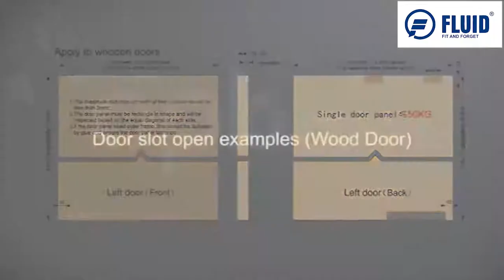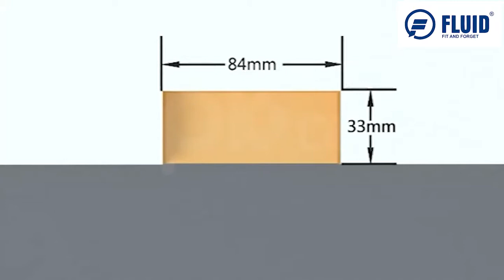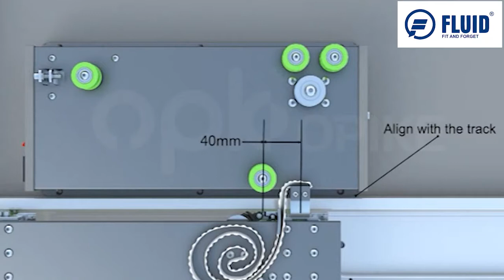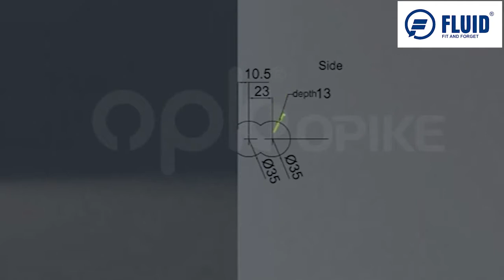FLUID CARRIER 1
- Fantastic Design
- Load - bearing
-Two-way Damper Device
- Metal Oriented Curved
- Sliding Roller
- Brush
- Finishing
- intelligent  System